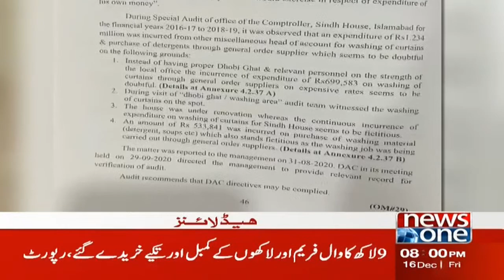8 PM Headlines | Fawad Chaudhry Ka Eham Bayan | NewsOne | 16-Dec-2022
8 PM Headlines | Fawad Chaudhry Ka Eham Bayan | NewsOne | 16-Dec-2022